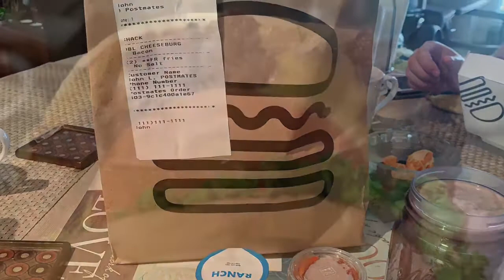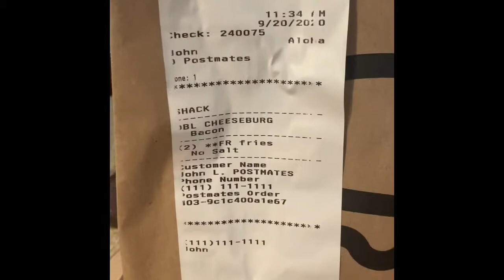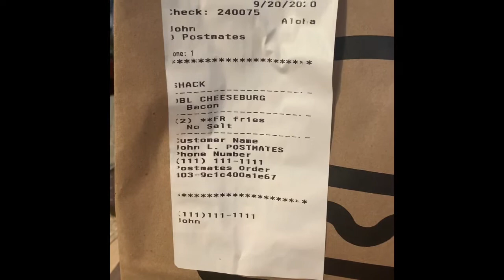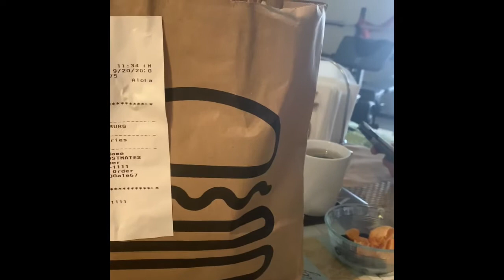SHAKE SHACK - REVIEW! BURGER AND FRIES (Online Order/Delivery)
Do Not Worry(Matthew 6:25-34)

Hopefully, I’ll see you in my next video. GOD loves you!